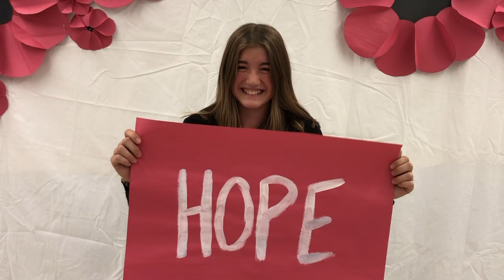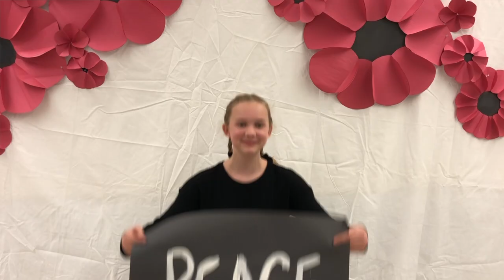Grade 7/8 Class Composes Original Remembrance Day Song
Four students in Jeanne Sauvé French Immersion Public School's Grade 7/8 class wrote and performed this beautiful (and catchy) song for Remembrance Day to commemorate and honour all those who have sacrificed, served, and continue to serve to protect us and our country.